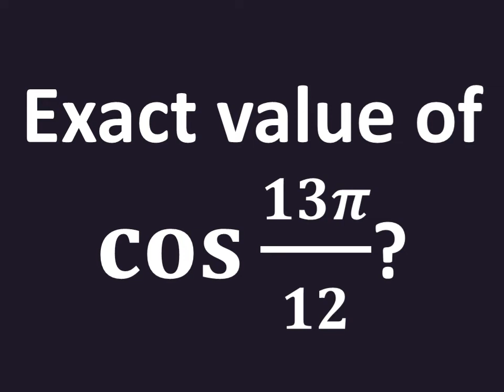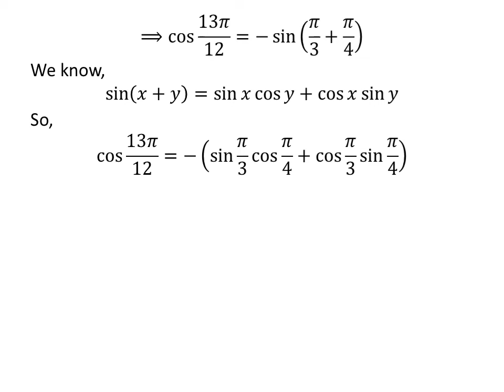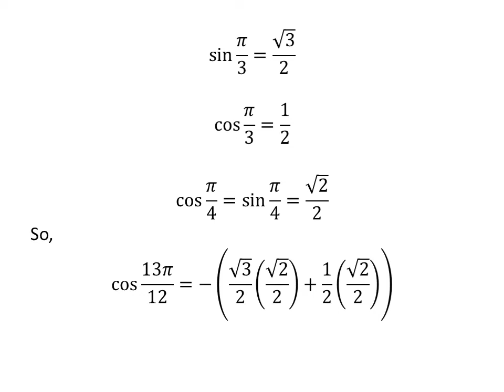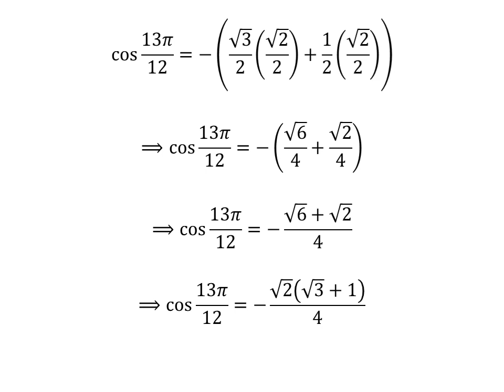cos 13pi/12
In this video, we will learn to find the value of cos 13pi/12.

The link of the video explaining the proof of the identity cos(pi/2 + x) = - sin x has been given below

Other topics of the video:
Value of cos 13pi/12
Find the exact value of cos 13pi/12
What is the exact value of cos 13pi/12?

I, Ravi Ranjan Kumar Singh, have produced this video. All credits of this video belong to me.